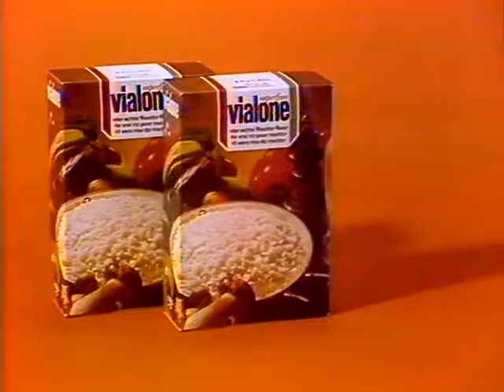Coop Mittwochstudio, Folge 148 vom 02. Juli 1980